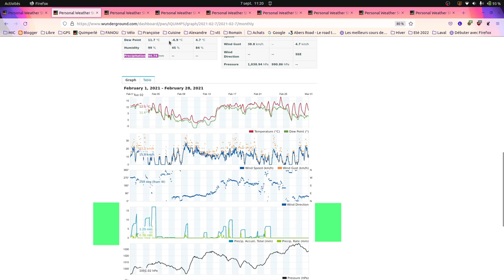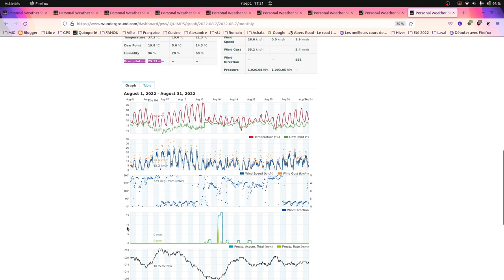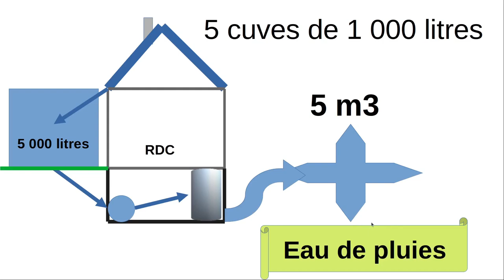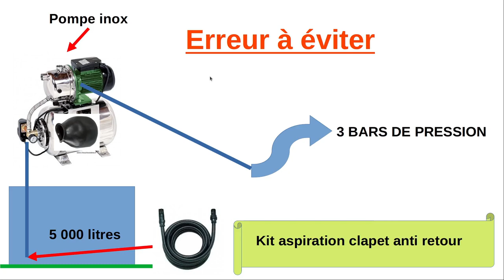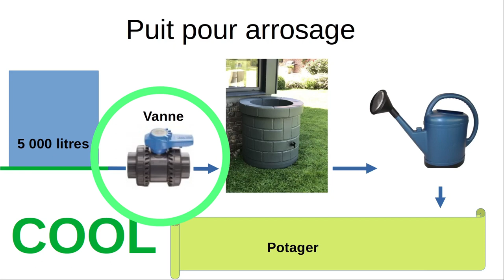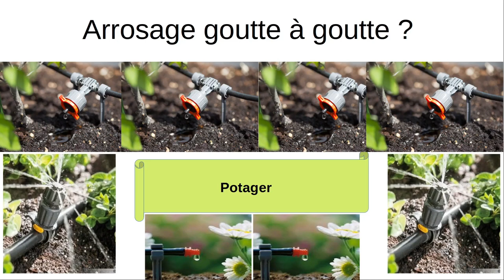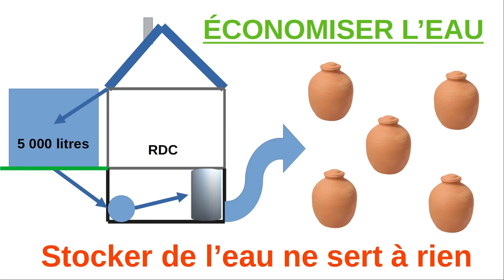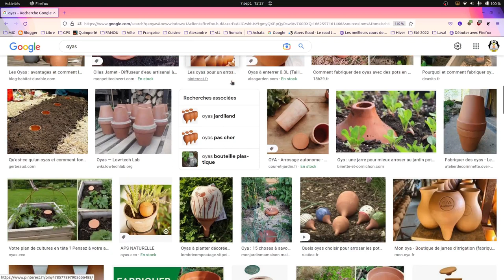Sécheresse et récupération d'eau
Faire le bon choix pour l'année prochaine. Stockage ou Oyas ?